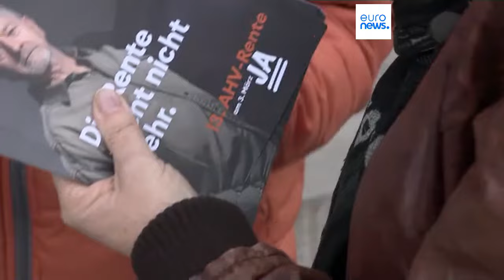Suíça decide hoje nas urnas se acrescenta um pagamento adicional às pensões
Os cidadãos suíços votam hoje para decidir se acrescentam ou não o 13º salário nas pensões dos reformados.